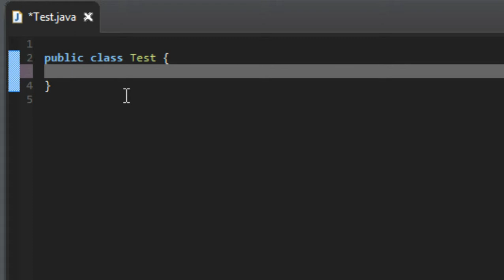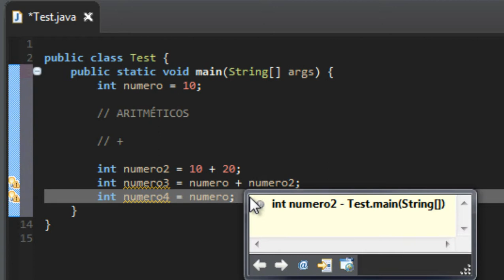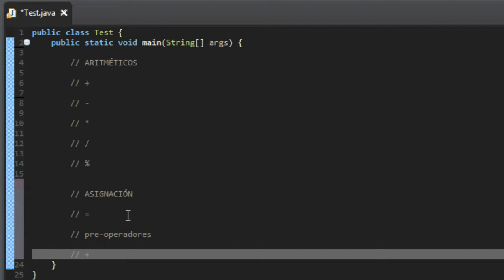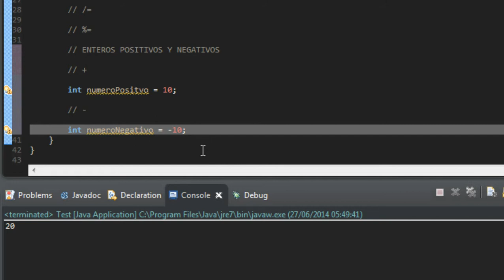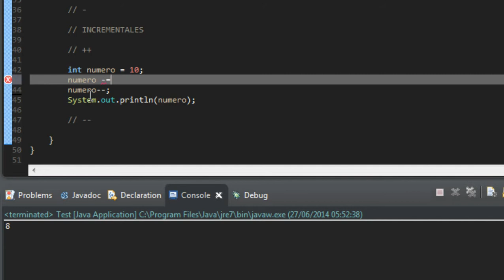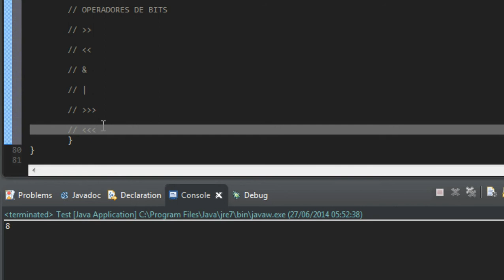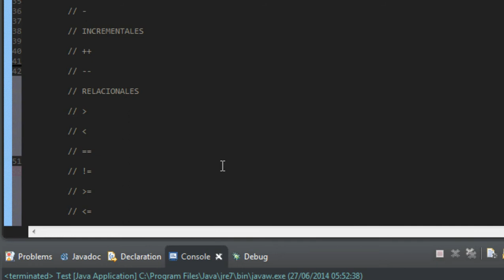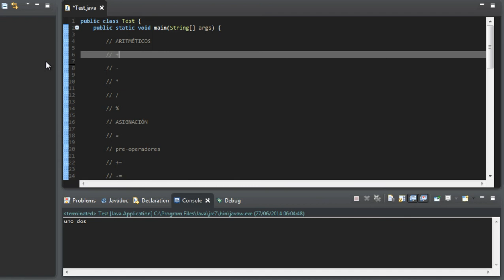Tutorial Java - como programar - 4 Operadores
En el cuarto episodio del tutorial de Java nos familiarizaremos con los operadores que existen en el lenguaje.

Es fundamental conocer todos estos operadores para entender como programar en Java durante la serie.

Aunque parece que hay muchos para ser un curso para principiantes, lo cierto es que todos o casi todos se acaban recordando a base de usarlos en diferentes programar y aplicaciones.

¡HABLEMOS!